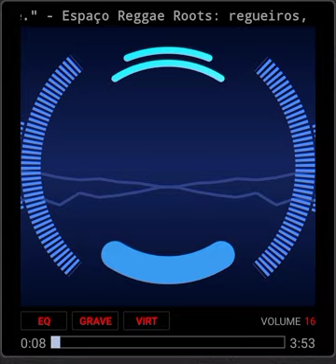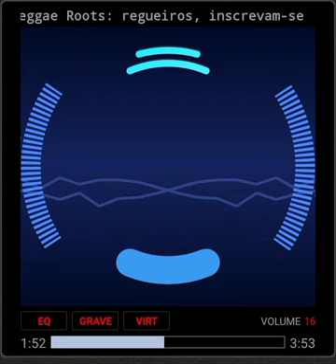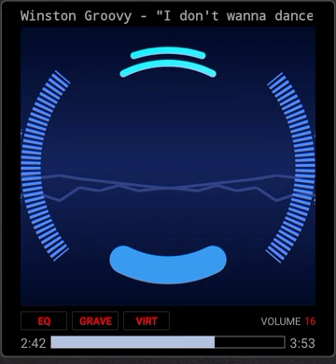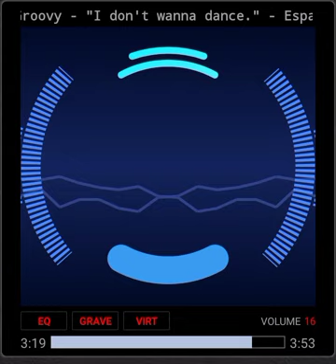Winston Groovy - "I don't wanna dance."